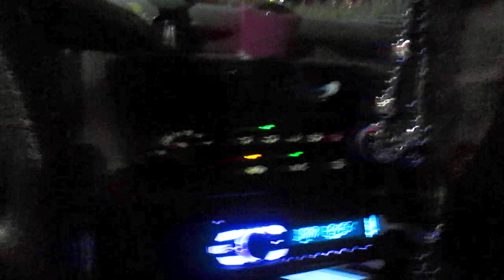The Flappy Bird Chronicles 2-8-14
I did a bad thing -- I downloaded flappy bird.